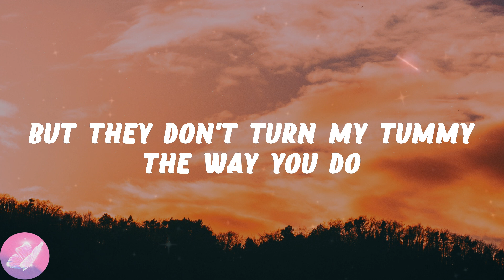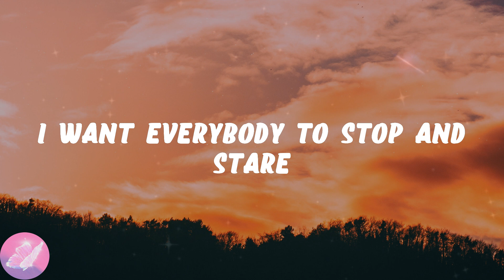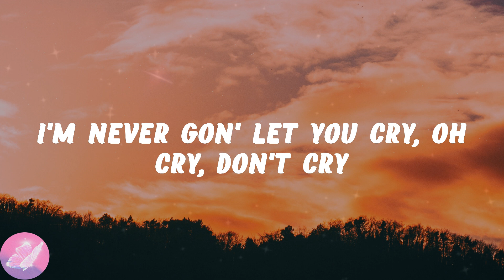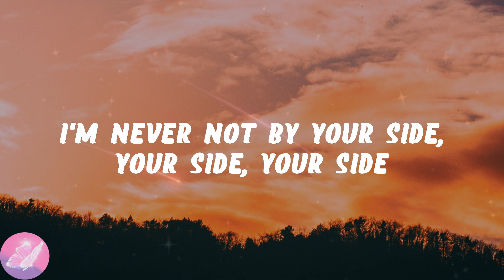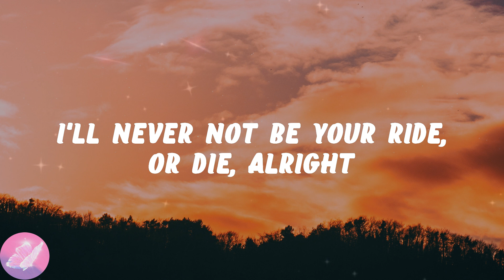4*TOWN (From Disney and Pixar’s Turning Red) - Nobody Like U (Lyrics)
4*TOWN (From Disney and Pixar’s Turning Red) - Nobody Like U (Lyrics)
4*TOWN (From Disney and Pixar’s Turning Red) - Nobody Like U (Lyrics)
4*TOWN (From Disney and Pixar’s Turning Red) - Nobody Like U (Lyrics)

💗Nobody Like U lyrics:
Yea-yeah, oh-ooh-ooh
Yeah
Oh yeah
Yeah
Woo
Uh (it's too good)
Yeah, haha
(Let's go!)
Li-li-li-li-like you
Li-li-li-li-like you
Li-li-li-li-like you
Li-li-li-li-like you
Li-li-li-li-like you
Li-li-li-li-like you